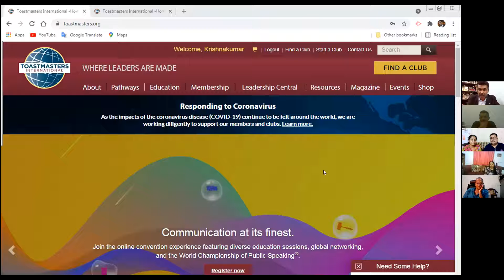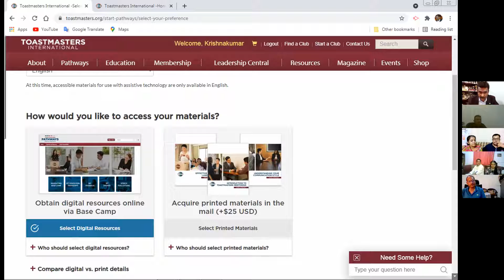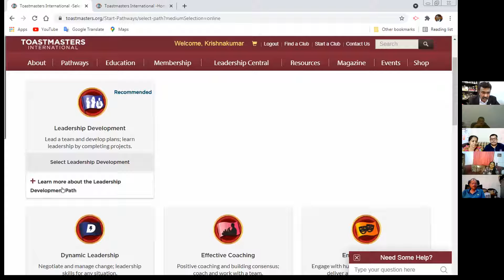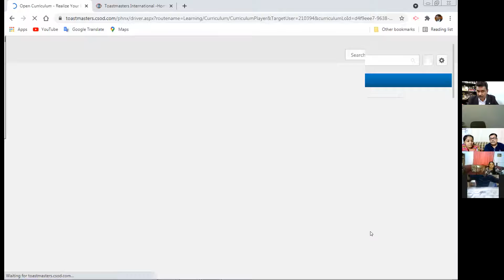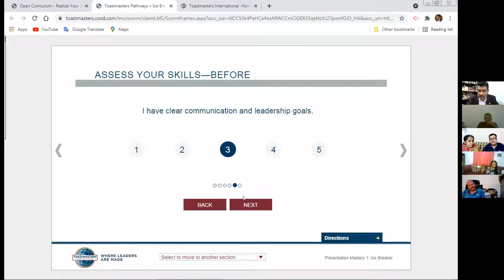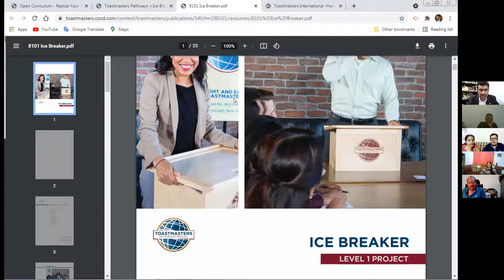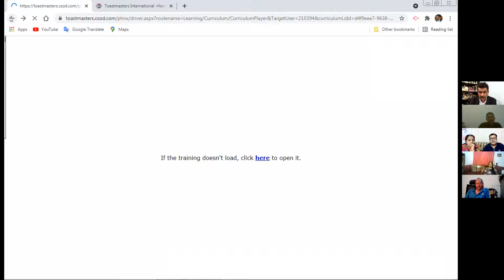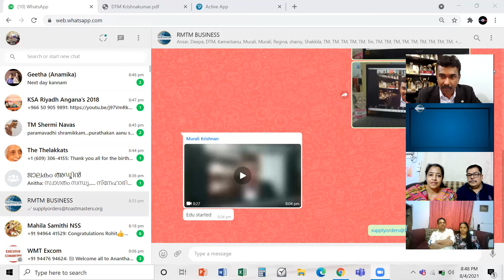RMTM EDUCATION SESSION PATHWAYS DTD 4TH AUG,2021 BY DTM KRISHNAKUMAR